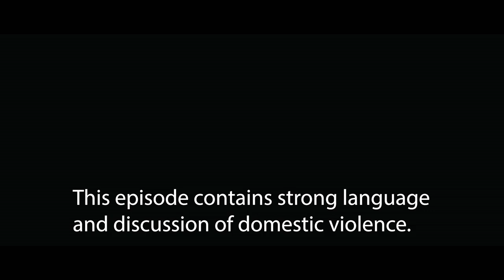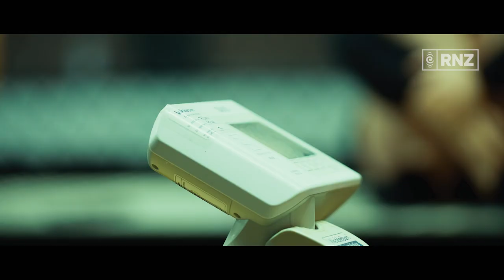The Art of War | Episode 2: Aaron Tau | RNZ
YouTube episodes drop weekly on a Monday until 4th September 2023.

[PG] Aaron Tau. “Tauzemup.” XFCAustralia. The Combat Academy. Auckland. Bantamweight. 7-0-0. Ranked as the #5 pro men's bantamweight in Australia and New Zealand. Aaron fights to heal generational trauma.